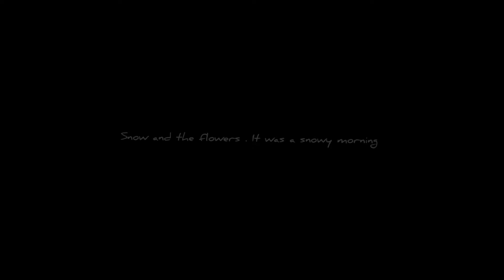snow and the flowers. It was a snowy morning.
Created by InShot Music: Cold